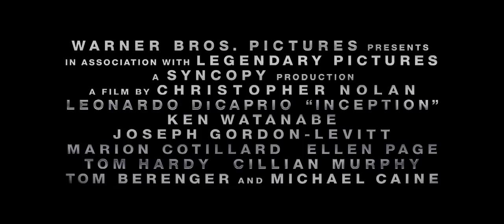Inception - Trailer I HD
Mirá esto: "Live Action — REEL 2017 🎥"